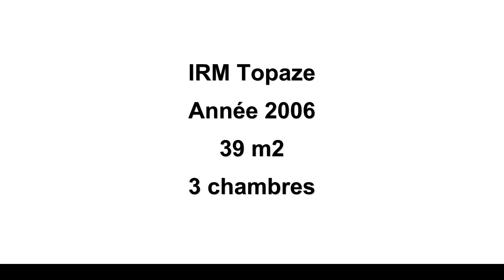Mobilhome IRM Topaze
Mobil-home d'occasion

Marque: IRM
Modèle: Topaze
Année: 2006
Nombre de chambres: 3

A visiter Zone Artisanale d'Hinzal, 1 rue Joseph Le Brix 56190 Muzillac